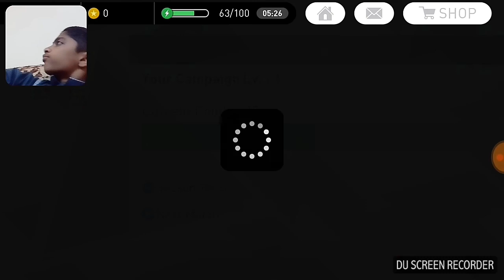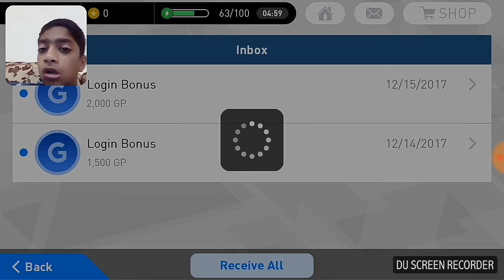Atleast we won the match!!